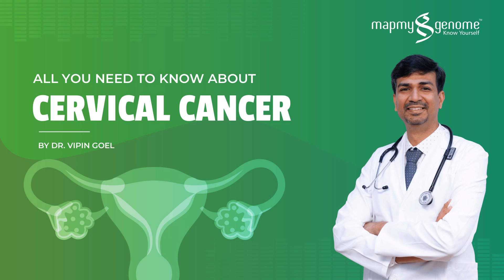🎗️How to reduce the risk of cervical cancer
🎗️January is observed as ‘Cervical Cancer Awareness Month’. Let’s hear from renowned surgical oncologist Dr. Vipin Goel about cervical cancer, its symptoms, and the importance of early diagnosis.

🧬Did you know cervical cancer is the second leading cause of cancer deaths among women in India? That’s true! About 1 in every 5 cases of cervical cancer is reported in India.

👉Human papillomavirus(HPV) is the main cause of cervical cancer in more than 99% of women. Cervical cancer is manageable if the disease is diagnosed early.

🎯Also know this cervical cancer could be the first cancer in the world to be eliminated if timely screening, vaccination (HPV Vaccine), and treatment happen effectively.

Mapmygenome is a pioneering genomics company helping consumers and patients lead healthier lives using genomic tests and counseling.

for more information or to place an order online. We have made testing easy by sending the tests kits to your home, since we want HarGharDNA.

⏩Preventive Genomic tests include the popular Genomepatri for wellness, MedicaMap for discovering which medicines work for you, GenomepatriHeritage for discovering your ethnic roots, MyFitgene for discovering your true potential and BeautyMap to understand which beauty products work best for you.

🧬Clinical genomic tests include wholeexomesequencing, DNAOnconex , Wholegenomesequencing, NIPT, BabyMap and more

Popular Products
Genomepatri
GenomepatriTM, Mapmygenome’s DNA-based health, and wellness solution help you discover your true selfie. This provides 100+ easy-to-read reports about your genetic makeup, susceptibility to health-related conditions, and response to medications.

Genomepatri Heritage
GenomepatriTM Heritage, Mapmygenome’s DNA-based ancestry analysis helps you discover the origins of You. It lets you explore the missing links in your ancestral roots and identify your inheritances. It covers over 75+ global regions and provides exclusive insights into your ethnic composition and ancestral migration patterns.

MedicaMap
Medicamap is Mapmygenome’s pharmacogenomics solution for personalizing your medication. It helps your clinician make informed decisions on medicine dosage and choice of medications.

BeautyMap
BeautyMap is Mapmygenome’s DNA-based solution to understand your skin & hair better. This solution provides easy-to-read ™ reports with insights on 40+ conditions of your skin, like skin ageing, hydration, elasticity, acne, and sun photoactivity, along with a free genetic counselling session.

Cardiomap
Cardiomap is a revolutionary new development that can give you a genetics-based cardiac risk profile, for the common Cardiovascular diseases, traits that are known to have associations with the CVD’s.